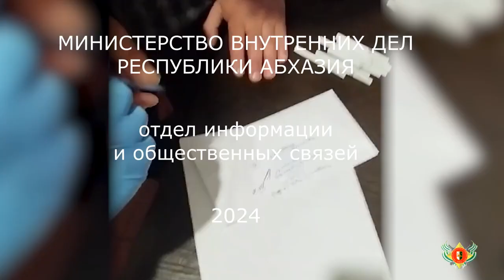Наркотическое средство в крупном размере изъято у жителя Гудаутского района